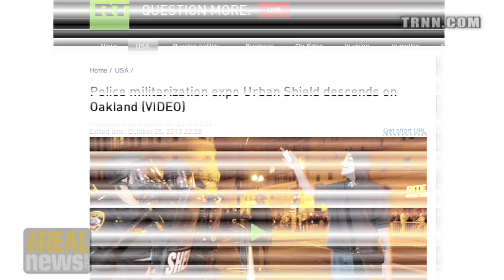The Companies Profiting from Police Militarization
Kimber Heinz: Urban Shield demonstrates the militarization of security forces worldwide.